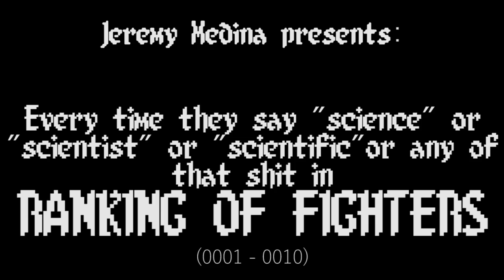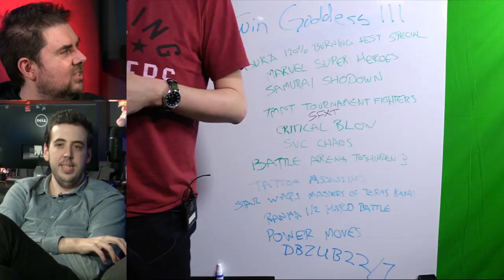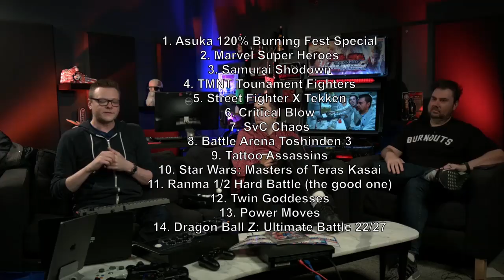Every Time They Say "Science" in Ranking of Fighters (0001 - 0010)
The only thing Giant Bomb's Jeff Gerstmann, Jason Oestreicher, and Ben Pack love more than fighting games is... SCIENCE!!

Footage courtesy of GiantToilet.com